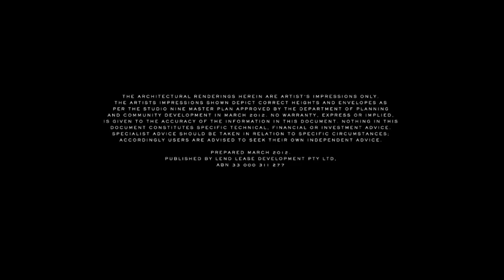Studio Nine Heritage Apartments - Flythrough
The Heritage Apartments sit within the historic factory building originally constructed for Wertheim Pianos in 1908. This excellent example of early twentieth century industrial architecture -- designed by Nahum Barnet -- will undergo painstaking conservation and restoration.

The turret apartments facing Bendigo Street feature the building's distinctive arched
windows and have ground floor ceiling heights up to four metres.

In fact, all of the building's Heritage Apartments retain the charms of the Wertheim era. Each of the 34 unique apartments have been designed to align with existing architectural and structural features like brick piers, columns and arched windows.

Look out for the foundation stone laid by Prime Minister Alfred Deakin, as well as original GTV9 and Television City signage.